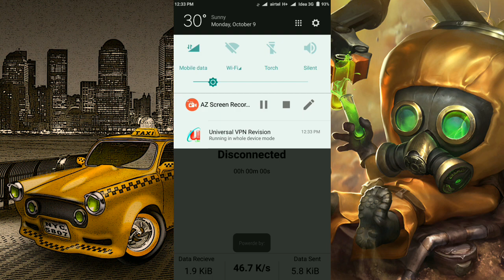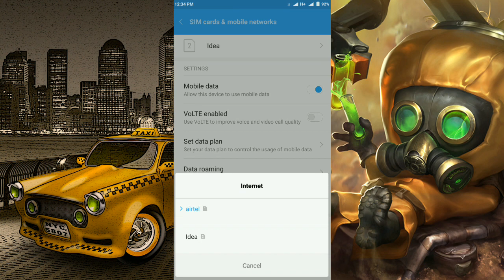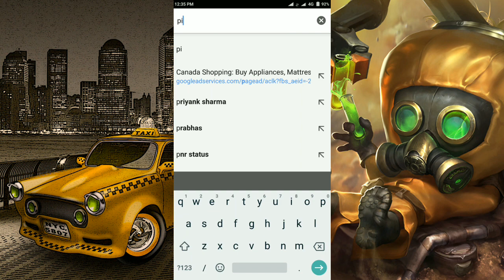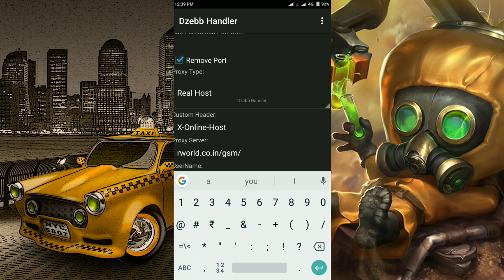Free internet on any sim Latest 2018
in this video i m show you how to use free internet on airtel,idea,vodafone,aircel,Tata docomo,
Reliance.

 proxy server:

Airtel:56789.airtel.in

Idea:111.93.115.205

Vodafoan:live.vodafon.in

Telenor:wap.myuninor.in.php.t9space.com

Tata docomo:madcallsgsm.tatadocomo.om

Reliance:wap.rworld.co.in/gsm/index.wml